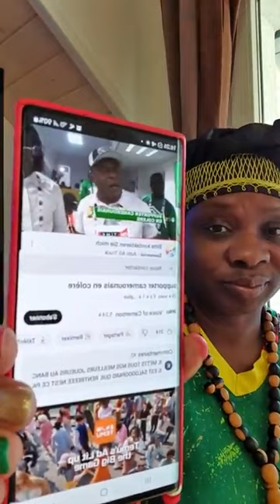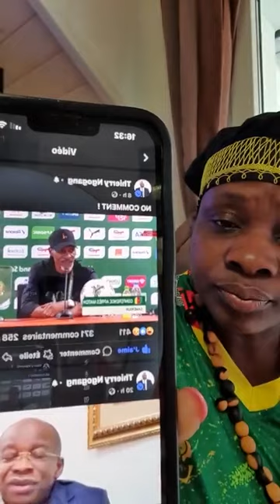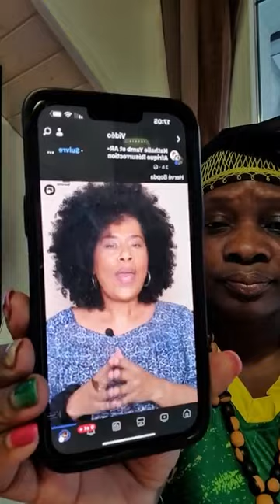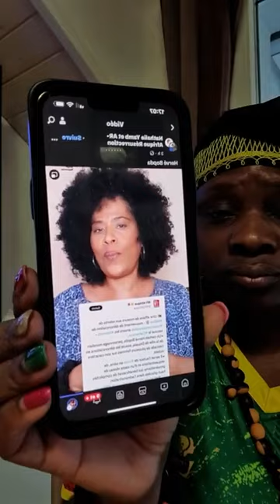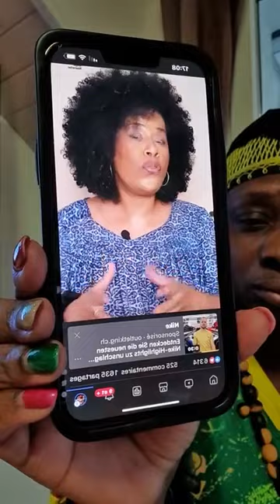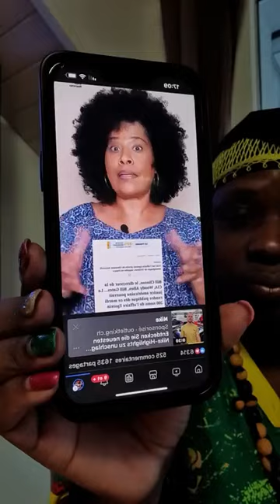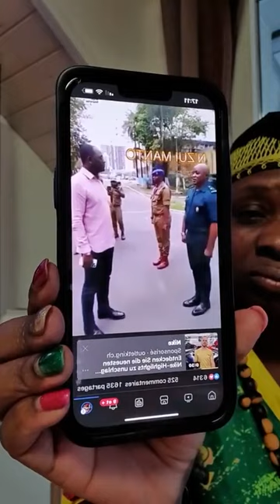AFFAIRE HERVE BOPDA et SONG doit demissionner